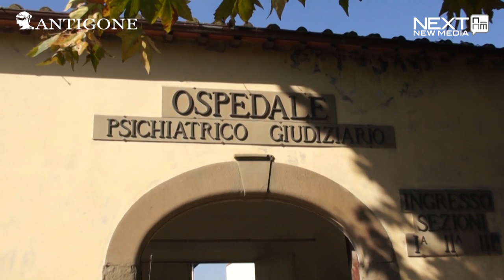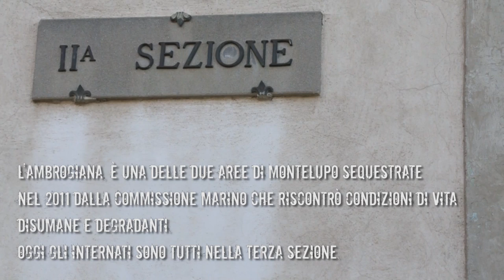Inside Carceri - l'Opg di Montelupo Fiorentino